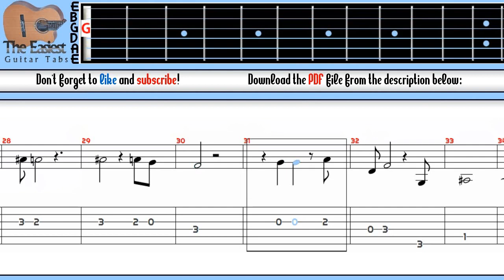Dil Bechara - Title Track Guitar Tab